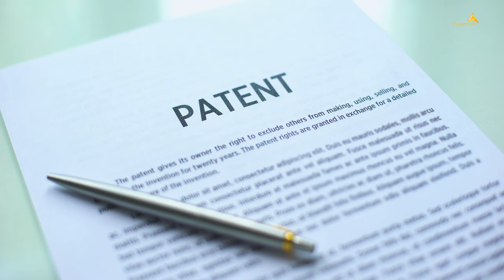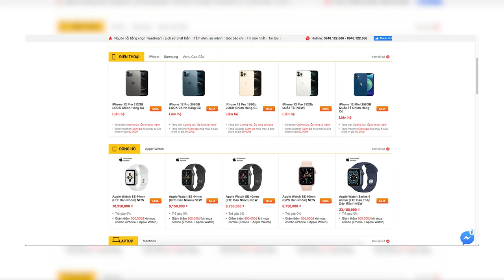OPPO Slide Phone: Kích Thước Chỉ Bằng Thẻ ATM